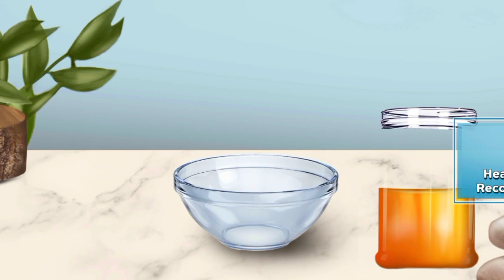ASMR Doctor Lips Surgery Care New Transformation 2023